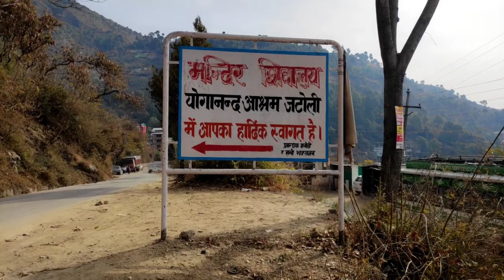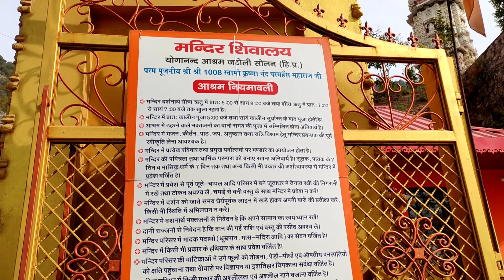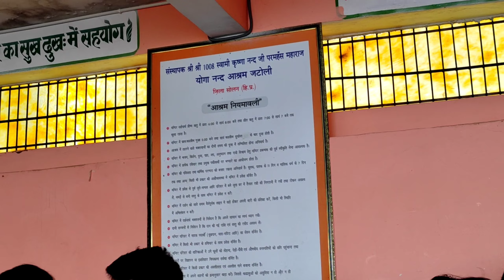Happy Mahashivratri ❤️ || Jatoli Shiv Mandir Solan Himachal Pradesh || Asia's Highest Shiva Temple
Jatoli Shiv Mandir Solan Himachal Pradesh || Asia's Highest Shiva Temple || Jatoli Temple History

Hello Everyone❤,
This video is about Jatoli Shiv Mandir Solan Himachal Pradesh. It is one of the oldest temples of Lord Shiv where an ancient linga is the also placed since a long time. It is believed that the temple was once the resting place of Lord Shiva.

The temple is made in typical Southern-Dravidian style architecture and is made of three consecutive pyramids. On the first pyramid, one can see the image of Lord Ganesha while on second pyramid there is a sculpture of Shesh Naag. Jatoli Shiv Temple holds the tag of being the highest temple in Asia, it took 39 years to complete the construction of the temple.

On the northeast corner of the temple, there is a water tank called 'Jal Kund' which is considered as pious as the holy river Ganga. The water of this tank is said to have some medicinal qualities that can treat skin diseases. There is a cave inside the temple where Swami Krishnananda Paramhans Ji resided. This ancient temple is famous for its annual fair, which is conducted during the festival of Mahashivratri. A number of devotees gather in the temple to offer prayers.

So come and explore Jatoli Shiv Mandir with me through this video.